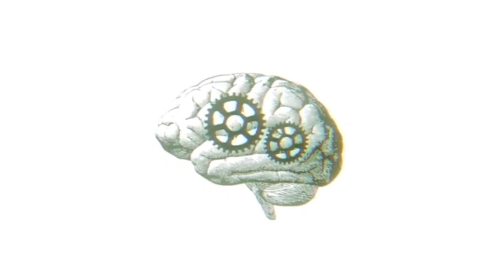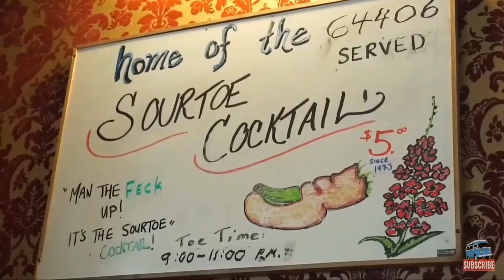Star Fish को काटा तो खून की बजाय यह निकला -cutting star fish - simple facts - its fact - random fact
No 1,
World's Quitest Room
विश्व का सबसे निशांत कमरा

No 2,
Brain shrinking when Stress
दिमाग सिकुड़ जाता है

No 3,
Chewing gum benefit
 चिंगम खाने का फायदा

No 4,
Sourtoe coctail human finger cut whine
 सूट कॉकटेल इंसान के कटे हुए पैर की उंगली वाला

No 5,
Dominos pizza delivery  in japan
 डोमिनोस पिज़्ज़ा डिलीवरी जापान में

No 6,
The man searched  25 year's to monster
एक व्यक्ति ने मॉन्स्टर की खोज करने में 25 साल लगा दिए

No7,

More thane 300 people die in mount Everest
300 से ज्यादा लोग माउंट एवरेस्ट चढ़ने की वजह मर गया

No 8,
Cite lyrebird in Australia
बहुत सुंदर पक्षी लिए बर्ड्स ऑस्ट्रेलिया में

No9,
There are no news in 1930 april
1930 में न्यूज़ एजेंसी को न्यूज़

No 10,
When happens when cutting star fish
क्या होता है जब स्टार मछली को काटते हैं तो

science
fact
enigmatic
Knowledge

starfish
facttechz